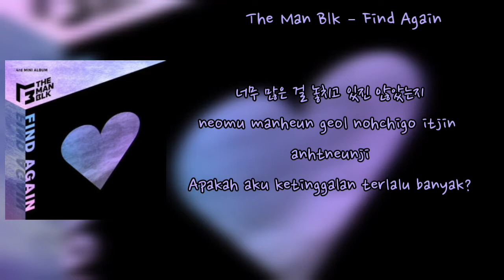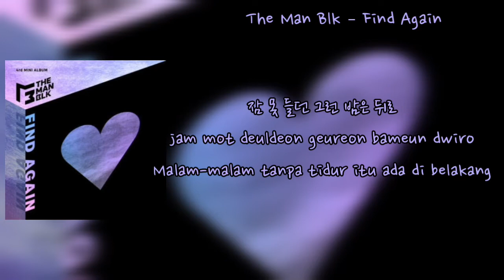The Man Blk – Find Again | INDOSUB